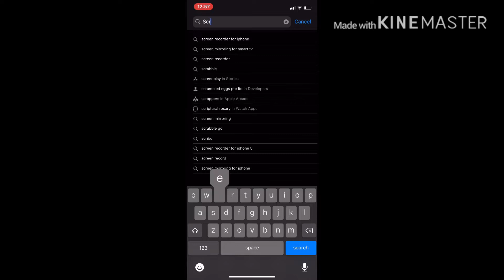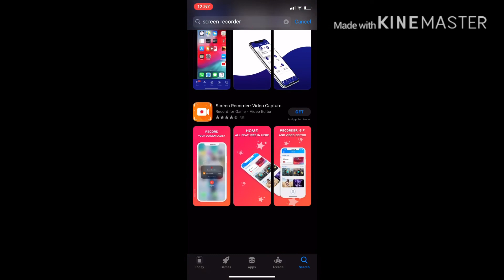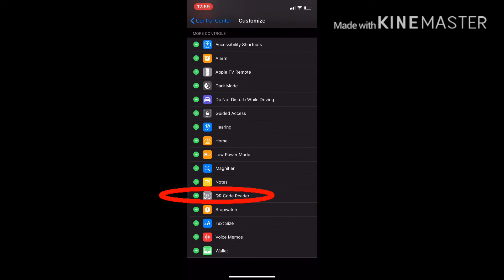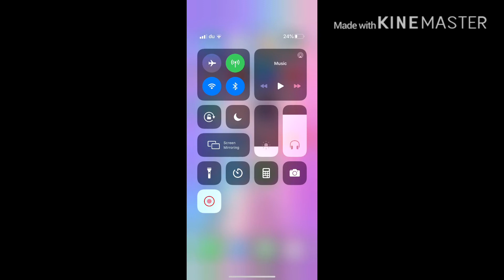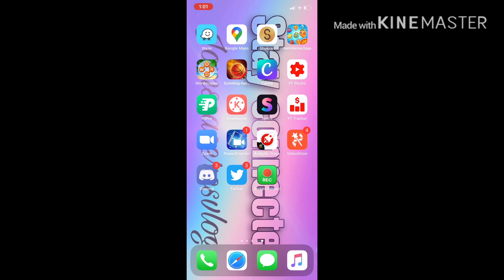how to use screen recorder on iphone